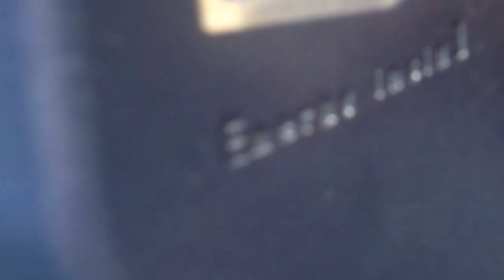Richard Pankhurst የፕሮፌሰር ሪቻርድ ፓንክረስት የህይወት ታሪክ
State funerral for professor Richard Pankhurst, a prominent historian who loves and is loved by Ethiopia. He passed away at the age of 90 in Ethiopia. More about Pankhurst from Wikipedia, the free encyclopedia
Richard Keir Pethick Pankhurst OBE (3 December 1927 – 16 February 2017) was a British academic, founding member of the Institute of Ethiopian Studies, and former professor at the University of Addis Ababa in Ethiopia.[1] His books have been reviewed in scholarly journals, with Edward Ullendorff calling his The Ethiopians as another testimony to his "remarkable diligence and industry in the service of Ethiopian studies". He is known for his research on economic history and socio-cultural studies on Ethiopia.
Pankhurst was born in 1927 in Woodford Green to left communist and former suffragette Sylvia Pankhurst (aged 45) and Italian anarchist Silvio Corio (aged 52). His maternal grandparents were Emmeline and Richard Pankhurst.
Pankhurst studied at Bancroft's School in Woodford, then at the London School of Economics,[4] from which he received a doctorate in economic history,[5] on which Harold Laski acted as an advisor.[6]
Scholar of Ethiopia
Sylvia Pankhurst had been an active supporter of Ethiopian culture and independence since the Italian invasion in 1935, and Richard grew up knowing many Ethiopian refugees. Sylvia was a friend of Haile Selassie and published Ethiopia, a Cultural History in 1955. In 1956, she and Richard moved to Ethiopia. He began working at the University College of Addis Ababa, and in 1962 was the founding director of the Institute of Ethiopian Studies. He also edited the Journal of Ethiopian Studies and the Ethiopia Observer.
Pankhurst left the Institute and his professorship at what had become the University of Addis Ababa in 1976 after the death of Haile Selassie and the start of the Ethiopian Civil War. He returned to England, where he became a research fellow with the School of Oriental and African Studies and the London School of Economics, before working as librarian at the Royal Asiatic Society. He returned to Ethiopia in 1986, where he resumed research with the Institute. He has published numerous books and articles on a wide variety of topics related to Ethiopian history.
Pankhurst led the campaign for the return of the Obelisk of Axum to Ethiopia. It was re-erected in Axum in 2008.[4] For his efforts in this, he was given the honorary title "Dejazmach Benkirew" by the Union of Tigraians of North America.[8] He was appointed Officer of the Order of the British Empire (OBE) in the Diplomatic Service and Overseas section of the 2004 Queen's Birthday Honours "for services to Ethiopian studies".
Family
In addition to his numerous books on Ethiopia, Pankhurst has written works on his mother, including Sylvia Pankhurst: Artist and Crusader and Sylvia Pankhurst: Counsel for Ethiopia.
Pankhurst was married and has a daughter, Helen Pankhurst, and a son, Alula Pankhurst, with whom he has collaborated on at least one book.
On his death in Addis Ababa February 2017 Workneh Gebeyehu, the Ethiopian Foreign Minister described him as “one of Ethiopia’s greatest friends”